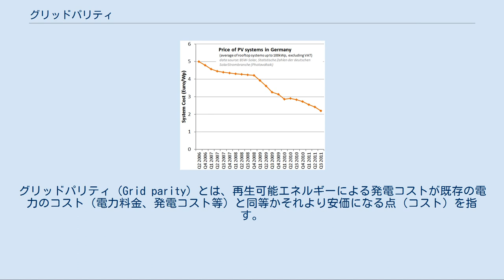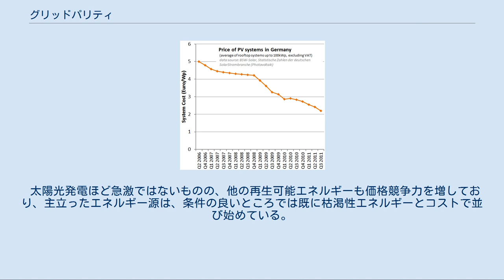グリッドパリティ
グリッドパリティ（Grid parity）とは、再生可能エネルギーによる発電コストが既存の電力のコスト（電力料金、発電コスト等）と同等かそれより安価になる点（コスト）を指す。
 ドイツにおける太陽光発電の導入コストの推移 欧州における太陽光発電の発電コストの見通し グリッドパリティは、大まかには既存の電力とコストが等価になる点を示す。
具体的な定義（コスト）は、個々のケースにおける設置条件や、比較対象に想定する電力料金等によって異なる。
例えば設置地域により発電量が異なり、電力料金も住宅用と産業用では異なるため、グリッドパリティの具体的な条件も変わる。
また電力の消費側にとってのグリッドパリティだけでなく、発電側にとっても利益の出る価格になる点と併せて論じられることもある。
 このため定義も厳密に一意に定まるわけではなく、下記のように複数の定義（用法）が存在する。
 詳細は「太陽光発電のコスト」を参照 太陽光発電のコストは低減し続けており、2011年には一部地域で（第一段階の）グリッドパリティの達成が報告されている。
 太陽光発電の価格は低減しており、太陽光発電モジュールの価格が容量1Wpあたり1ドル (1$/Wp) を目安にグリッドパリティが達成されると言われてきた。
 条件の良い国・地域では$1/Wpを待たずにグリッドパリティに達すると指摘されてきた。
2009年にファースト・ソーラー社がこれを生産コストで下回り、2010年にはモジュールの生産コストが$0.77/Wになったと表明している。
2014年にはさらに$0.52～$0.63まで安くできると表明している。
 実際の市場価格も、最も安いモジュールの単価は2011年10月時点でWpあたり約1.2ドルまで下がり、2011年には一部地域でのグリッドパリティ達成が報告された。
 普及で先行するドイツでは2011年までの５年間で、モジュールだけでなく設備全体の導入コストが半額以下に低減し、2006年に5000ユーロ/kWpだったものが2200ユーロ/kWp（約24万円/kWp）程度まで安価になっている。
2012年には家庭用の電力でグリッドパリティに達し、2017年頃には実質的に助成が不要になると見られている。
 イタリアやカリフォルニア州の一部等では、既にグリッドパリティが達成されているとの指摘もある。
 日照量の多いサウジアラビアの太陽光発電のコストは2020年までに9.5セントになり、ガス火力のコストよりも安価になるとの予測もある。
 日本では家庭用の小売り電力については実質的にグリッドパリティに近いコストに到達していると見られ、今後もさらにコスト削減が続く見通しである。
普及が順調に進み2010年の発電コスト40円/kWhであったのが2016年には18円/kWhと半額以下になった。
 集光式太陽熱発電(CSP)も、条件の良い地域からグリッドパリティ達成が見込まれている。
カリフォルニア州を対象にした分析では、発電コスト(LCOE)は2009年時点で$0.15-$0.16/kWhだったものが、2020年には$0.09-$0.12にまで低減し、ガス火力発電に対して競争力を持つようになると見込まれている。
 太陽光発電ほど急激ではないものの、他の再生可能エネルギーも価格競争力を増しており、主立ったエネルギー源は、条件の良いところでは既に枯渇性エネルギーとコストで並び始めている。